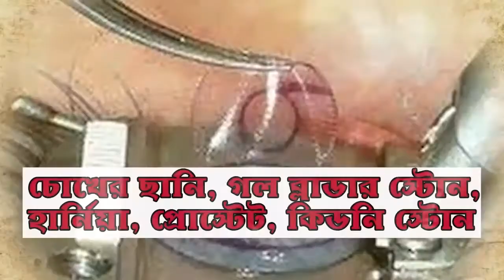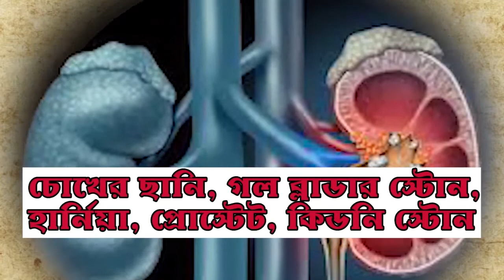ব্রজপাতে মৃত্যু!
নিজস্ব সংবাদদাতা, ঝাড়গ্রাম: প্রবলবৃষ্টি আর তার সাথে ব্যাপক বজ্রপাত। বাজ পরে সাকরাইলে মৃত্যু এক যুবকের। আহত পুলিশের ৩ কর্মী। ঘটনাটি ঘটেছে রগড়াতে।

বেলা তিনটে থেকে মুষলধারে বৃষ্টি শুরু হয়। সেই সময় রগড়ায় একটি বাড়িতে দাঁড়িয়ে ছিল ৪ জন। হঠাৎ ব্রজপাতে আহত হয় সকলেই। তড়িঘড়ি তাদেরকে ভাঙাগড় হাসপাতালে আনা হলে চিকিৎসকেরা মন্টু চৌধুরিকে মৃত বলে ঘোষণা করে। বাকিরা চিকিৎসাধীন।

অপর দিকে ঝাড়গ্রাম শহরের উপর দিয়ে যাওয়া রাজ্যসড়ক-এর বেশ কিছু অংশ জলের তলায় চলে যায়। শহরের বেশ কিছু দোকান জলমগ্ন হয়ে যায়। নিকাশি ব্যবস্থা নিয়ে মানুষের অভিযোগ বাড়তে থাকে। ঝোড়ো হাওয়ায বেশ কিছু ইলেকট্রিক খুঁটি উলটে গিয়েছে।